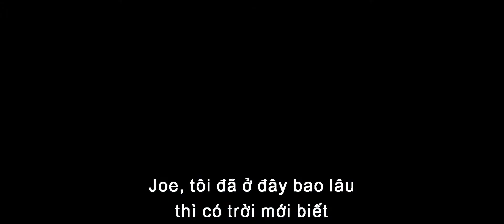Official Trailer | Cuộc Sống Nhiệm Màu | Beta Cinemas | Khởi chiếu 25/12/2020